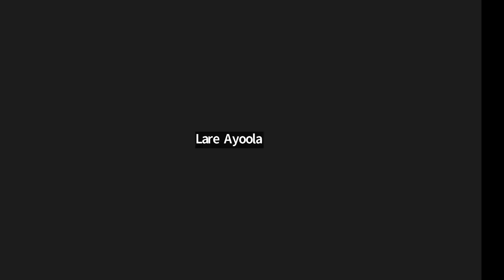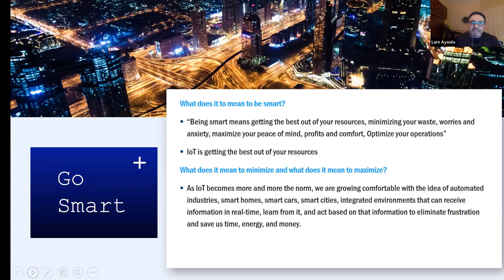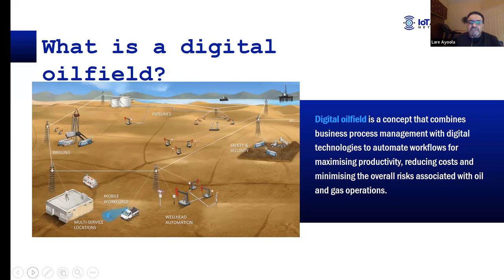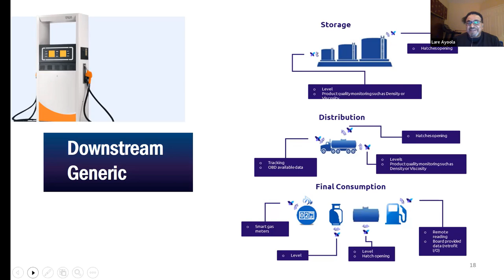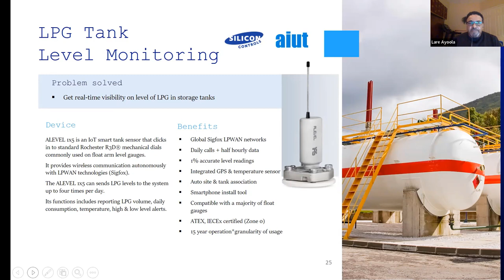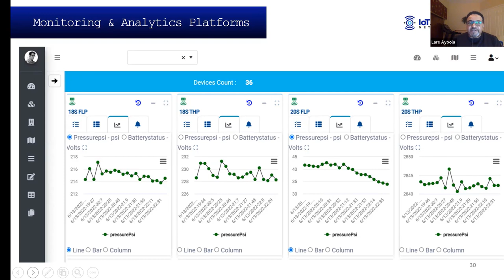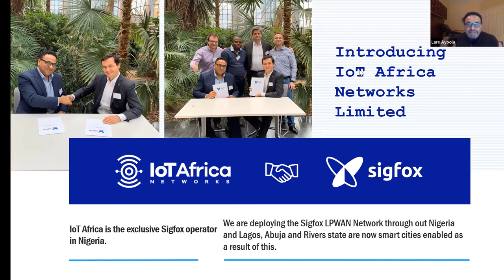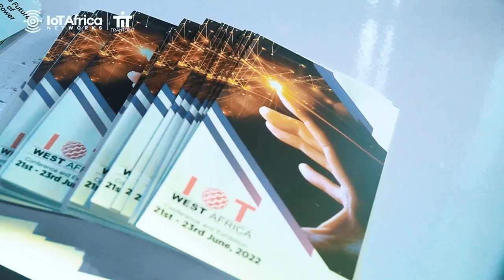Smart IoT in the Oil and Gas Sector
As stakeholders continue to search for options, capable of upscaling exploration, production, refining, and distribution of energy resources and products globally, plans have been concluded to hold the October 2022 edition of The Daily Africa Summit with the Chairman, IoT Africa Networks Limited, Mr. Lare Ayoola, as Guest speaker.

In a statement obtained by The Daily, chair-person, organizing committee, Eyo Nsima, disclosed that the event aims at presenting smart solutions to not only operators in the oil and gas space, but also investors in the entire energy industry, currently searching for reliable and efficient options to enhance operations, targeted at increasing supply to consumers while delivering maximum value to investors and other stakeholders.